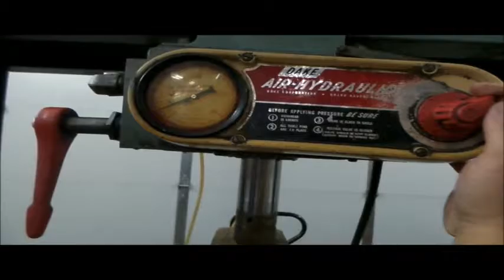Dake 6-475 press for sale | no-reserve Internet auction December 14, 2016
View a detailed listing of this item and place bids

Dake 6-475 press
55"W x 36"D x 87"H
75 ton
Air over hydraulic
Bucket
Bolted to pallet
48" x 56" pallet base
Pallet jack not included
No handle for winch
Serial 157463
Unit# HP-7
It's located in Glenwood, IA, and we're selling it to the highest bidder regardless of price.